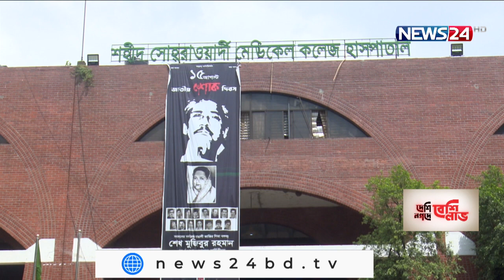রাজধানীর বিভিন্ন হাসপাতালে বাড়ছে ডেঙ্গুতে আক্রান্ত শিশুদের সংখ্যা 18Sep.21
রাজধানীর বিভিন্ন হাসপাতালে বাড়ছে ডেঙ্গুতে আক্রান্ত শিশুদের সংখ্যা। যাদের বেশিরভাগই শিক্ষার্থী। গেলো ২৪ ঘন্টায় সারাদেশে রোগীর সংখ্যা বেড়েছে আরো ১৬৩ জন। কীটতত্ত্ববিদরা বলছেন, সচেতনার অভাবে বাড়ছে এডিস মশাবাহিত এই ভাইরাস জ্বরের প্রাদুর্ভাব। আর চিকিৎসকদের ভাষ্যে, এই রোগ, প্রতিকারের থেকে প্রতিরোধ করাটা বেশি জরুরি। বিস্তারিত জানাচ্ছেন সুকন্যা আমীর।
দীর্ঘদিন পর খুলেছে স্কুল গন্ডি। কিন্তু তার আনন্দ বন্ধুদের সাথে ভাগ করে নিতে পারেনি মাহিন। কারণ কয়েকদিন ধরে হাসপাতালেই কাটছে তার প্রতিটি প্রহর। ডেঙ্গু আক্রান্ত হয়ে গেলো ৪ দিন ধরে রাজধানীর সোহরাওয়ার্দী হাসপাতালে ভর্তি রয়েছে সে।
মাহিনের মতো অনেক শিক্ষার্থীরই এখন এমন অবস্থা। যারা জ্বর, পেটে ব্যাথা, প্লাটিলেট কমে যাওয়াসহ নানা উপসর্গ নিয়ে ভর্তি আছে রাজধানীর বিভিন্ন হাসপাতালে।
গত কয়েক মাস ধরেই ডেঙ্গুর প্রকোপ ঊর্ধ্বমুখী। আর আক্রান্তদের বেশিরভাগই শিশু। কীটতত্ত্ববিদ ড. কবিরুল বাশারের মতে, সচেতনার অভাবে বাড়ছে এডিস মশাবাহিত এই ভাইরাস জ্বরের প্রাদুর্ভাব।
প্রতিকারের থেকে প্রতিরোধ এখন বেশি জরুরি। তাই ডেঙ্গুতে আতঙ্কিত না হয়ে সঠিক চিকিৎসা নেবার পরামর্শ দিচ্ছেন চিকিৎসকরা।
স্বাস্থ্য অধিদপ্তরের তথ্য মতে, চলতি বছর এখন পর‌্যন্ত প্রায় ১৫ হাজার রোগী ডেঙ্গুতে আক্রান্ত হয়ে হাসপাতালে ভর্তি হয়েছেন।

Our other YouTube channels :
News24 Official Address:
NEWS24
371/A
Bashundhara Road
Block – D
Bashundhara Residential Area
Dhaka - 1229